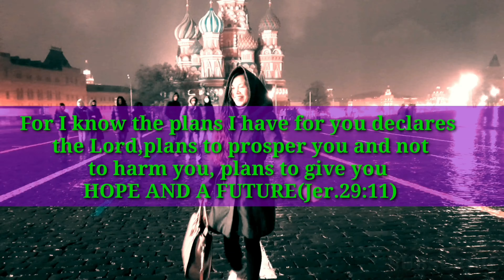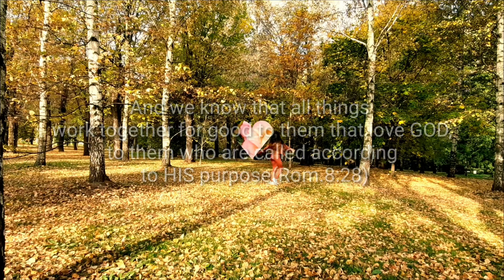IT'S MORE FUN IN THE SNOW😂❄ |MOSCOW RUSSIA| SLIDES AND ADVENTURE WITH MY MAN❤ | SKYRENE RAIN RUSSIA